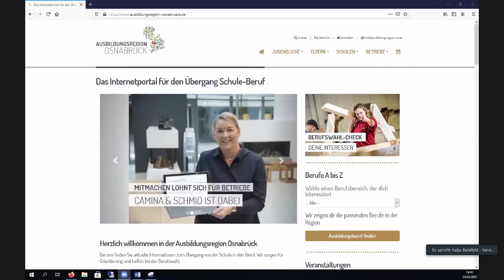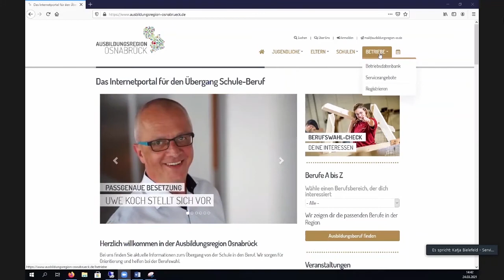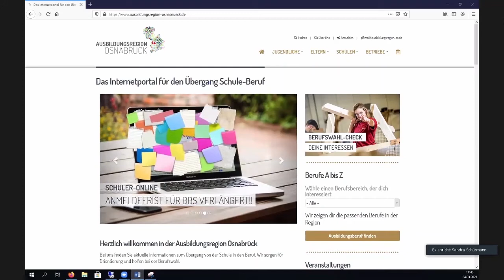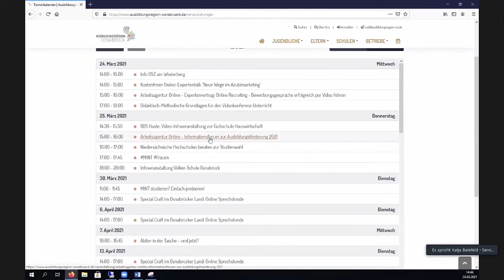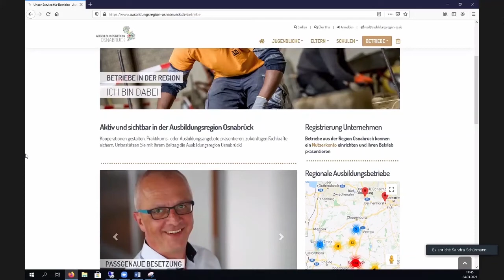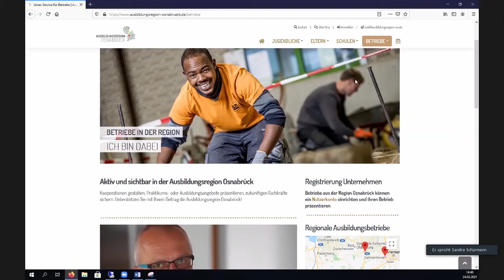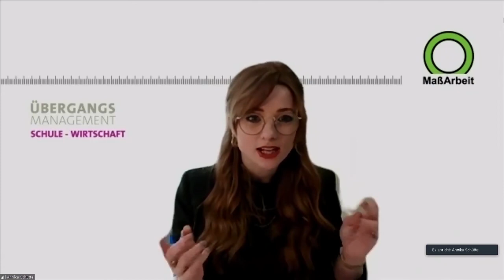Onlinetalk "Unternehmen.Wissen to go!" zum Thema Azubimarketing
Zu Gast in diesem Onlinetalk sind Katja Bielefeld und Annika Schütte von der Servicestelle Schule-Wirtschaft der MaßArbeit. Moderatorin Sandra Schürmann unterhält sich mit beiden zum Thema "Neue Wege im Azubimarketing".